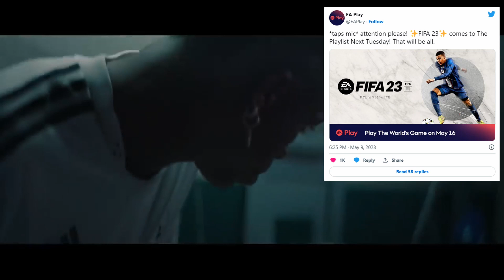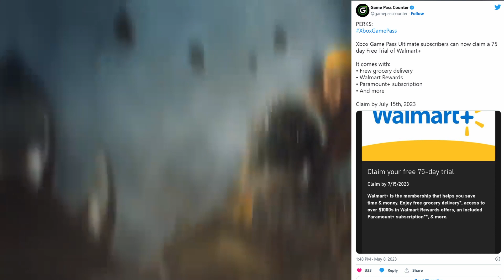FIFA 23 arrive dans le xbox game pass, le jeu exclusif planet of Lana a une date de sortie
FIFA 23 arrive dans le xbox game pass, le jeu exclusif Xbox Planet of Lana a une date de sortie, Walmart+ Xbox Game Pass comprend un accès gratuit à Paramount Plus (US)

📱 RESAUX 📱